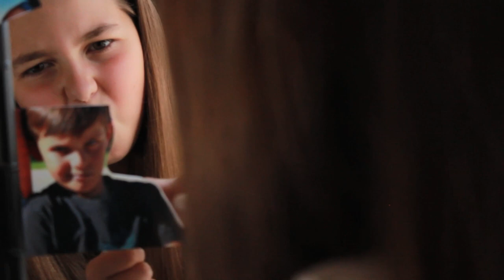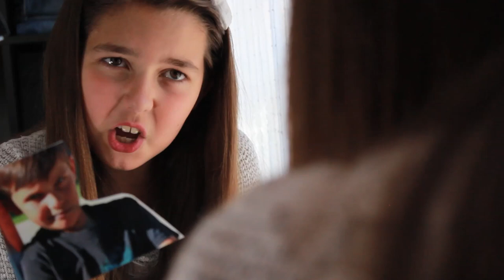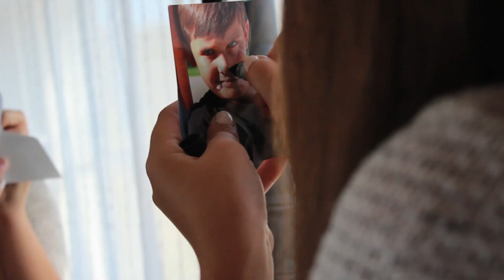EXCLUSIVE Super CUTE Cadence Vuncannon 80's Lip Sync Music Video GoodBye To You Scandal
Great Lip Sync Video done for 10th Birthday 2014 performed by Cadence and her friends.

Music Video - Written and Directed by Mark Vuncannon

Original Song by Scandal Featuring Patty Smyth.
GOODBYE TO YOU.  I great 80's classic Hit comparable to todays top songs Katy Perry, FROZEN  Let It Go